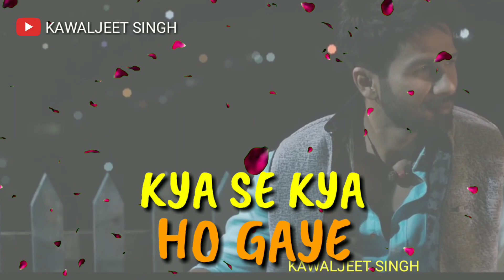Dekhte Dekhte 👀(part - 2)|| Latest Whatsapp Status video in Hindi || Shahid Kapoor, Shraddha Kapoor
Dekhte Dekhte – Batti Gul Meter Chalu: The song is sung by Atif Aslam and has music recreated by Rochak Kohli. The song is the new Bollywood version of Nusrat Fateh Ali Khan’s Qawwali “Sochta Hoon Ke Woh Kitne Masoom Thay” which is picturised on Shahid Kapoor and Shraddha Kapoor.

Music Recreated by – Rochak Kohli
New Lyrics – Manoj Muntashir
Music Label – T-Series
Film Directed by – Shree Narayan Singh
Star cast – Shahid Kapoor, Shraddha Kapoor, Divyendu Sharma, Yami Gautam